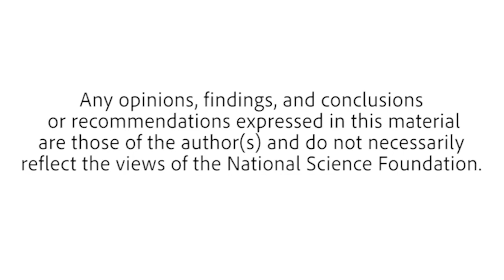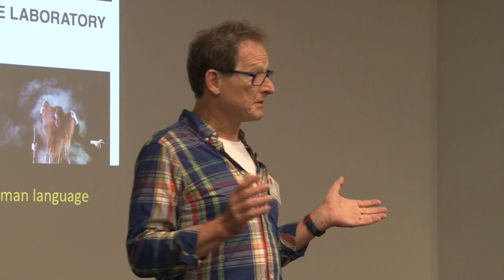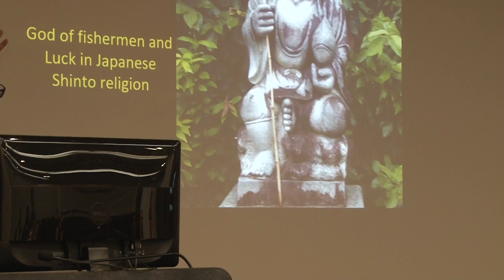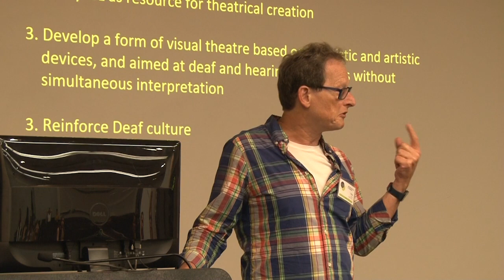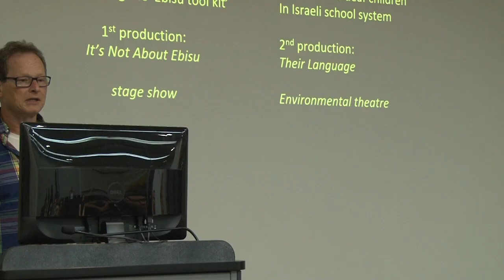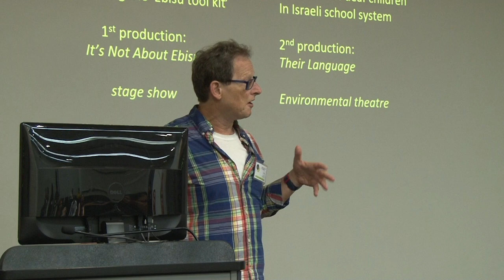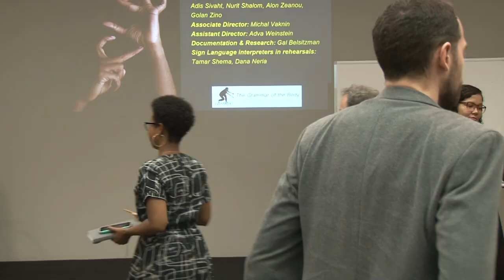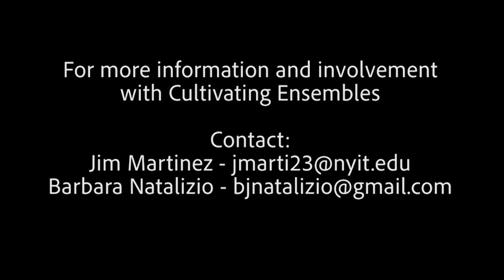Ebisu Sign Language Theatre Laboratory: An Ensemble of Deaf Performer-Researchers | Atay Citron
An ensemble of deaf actors, led by a hearing director – Ebisu Sign Language Theatre Lab was formed in 2014 as part of GRAMBY
(Grammar of the Body) an interdisciplinary research project that investigates compositionality in human language
Lecture and physical theatre workshop.

Atay Citron is an associate professor and former chair of the Theatre Department at the University of Haifa and founding
director of its pioneering academic training program for medical clowns. Since 2014, he is the director of the Ebisu Sign
Language Theatre Laboratory.